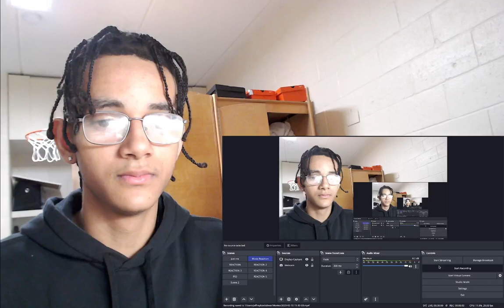Y'ALL GOTTA RESPECT BOSTON RICHEY!!! KRAZY BY REAL BOSTON RICHEY MUSIC VIDEO REACTION!!!